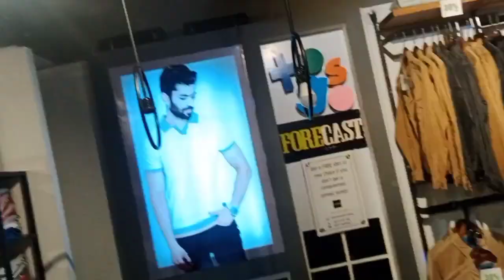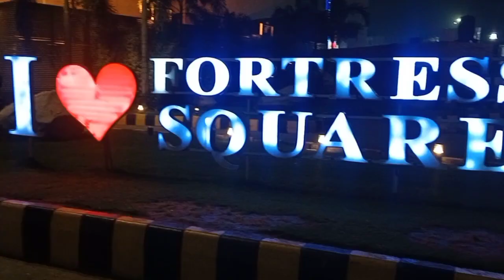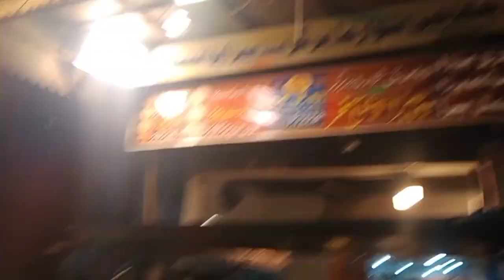Enjoy in Mall I Dost ko tang kya I Daily vlogs I Jungle Main Mungle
Hope you all enjoying my videos. Thankyou for watching and supporting my channel.

Today i visit a mall with my best friend and have some fun there. Lot of enjoy there.Mall Mein Khoob Enjoy Kya. Keep in touch with us for daily vlogs.
I just wanna to all close you with nature and show you the glory. In the time of depression, tension and toxic just spend your time with nature either northern areas, your home garden or animals etc.

My daily vlogs videos jungle main mungle could entertain you or convey some deep message. I just need your support and motivation.
► About My Channel - Jungle main mungle videos is full with entertainment and infotainment.